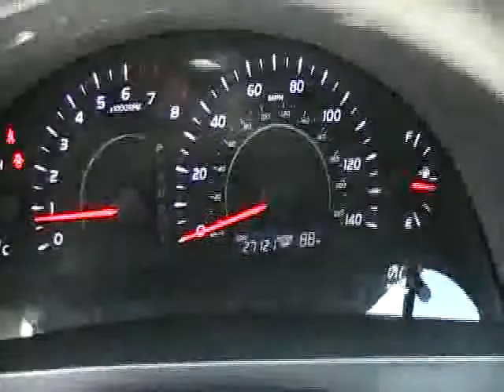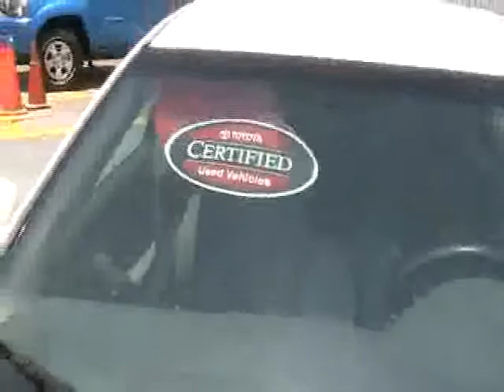2007 Toyota Camry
2007 TOYOTA CAMRY Metairie, LA
Stock #97993

Looking for the right car? Today could be your lucky day. With 27120 miles, this Super White, Certified 2007 Toyota Camry equipped with automatic transmission could be yours. Request more information and set up a test drive right away.